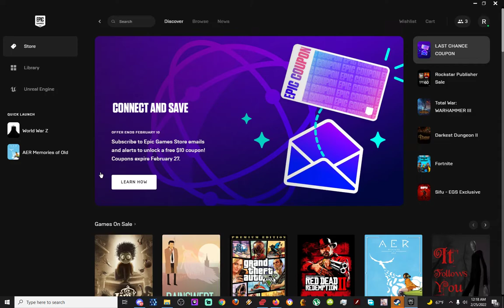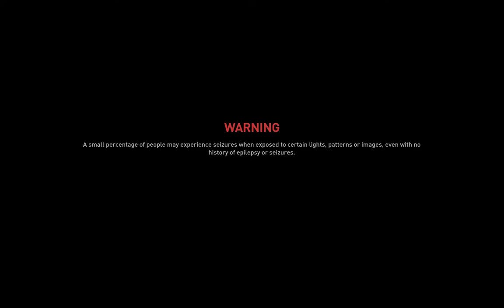World War Z Antics 2